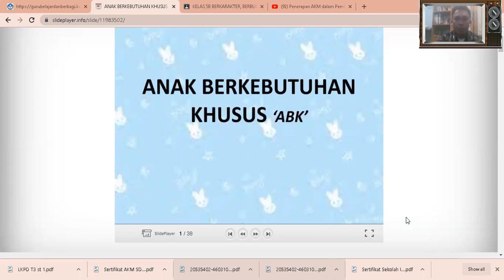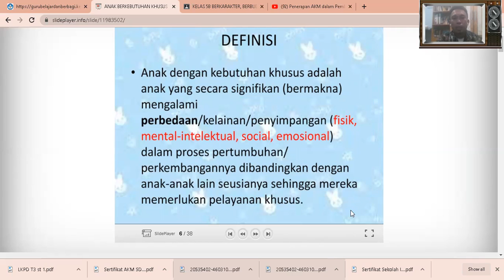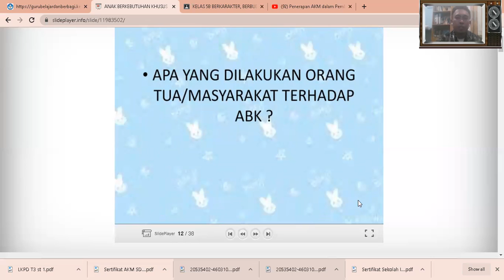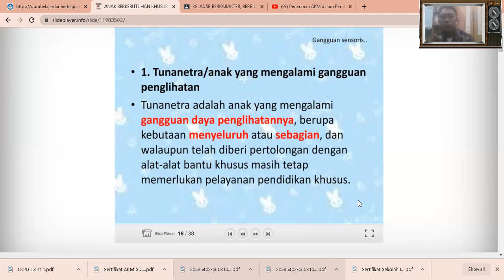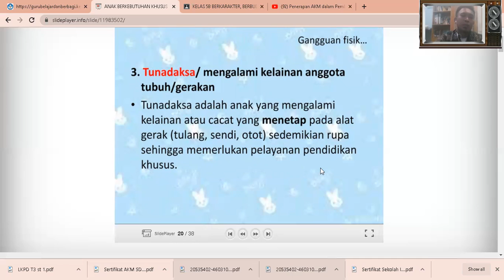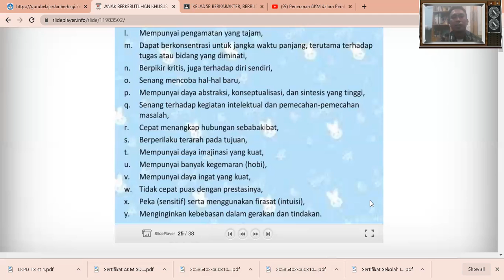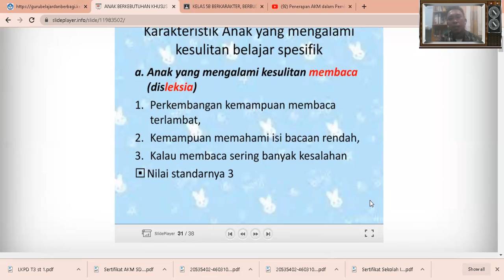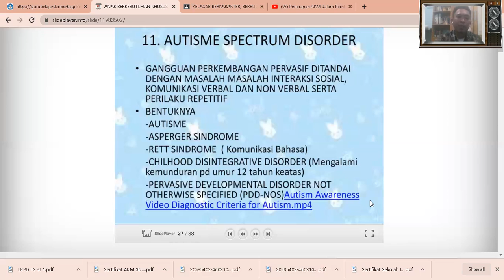ANAK BERKEBTUHAN KHUSUS (ABK)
ANAK BERKEBTUHAN KHUSUS (ABK) dalam satuan pendidikan inklusi